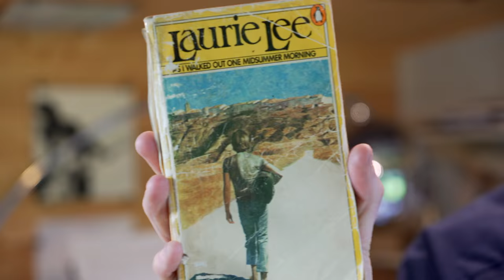As I Walked Out One Midsummer Morning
In 1935 a young Englishman named Laurie Lee arrived in Spain. He had never been overseas; had hardly even left the quiet village he grew up in. He was searching for adventure and chose Spain simply because he knew one phrase in Spanish – ¿un vaso de agua, por favor? His idea was to walk through the country, earning money for food by playing his violin in bars and plazas.
The book Laurie Lee wrote – As I Walked Out One Midsummer Morning – is my favourite travel book of all time. It made me fall in love with Spain – the landscapes and the spirit – and with his style of travel. He travelled slow, lived simply, slept on hilltops, relished spontaneity, and loved conversations with the different people he met along the hot and dusty road.
For 15 years I have dreamed of retracing Laurie Lee’s footsteps, following his route and seeing his Spain with my own eyes. I knew that it would be a fascinating journey. It would make a lovely story, both as a book and as a film.
But there was one massive obstacle standing in my way. I cannot play the violin, nor any other instrument. A large part of the appeal of Laurie Lee’s experience was that he was singing for his supper, living from hand to mouth, with little idea of when he would next earn some money to buy his next meal. For my own story to feel authentic, I needed that uncertainty in my walk.
And so, for many years, my fantasy about undertaking this journey lingered as nothing more than a dream.
This year I decided to do something about it.
I bought a violin at Christmas, and began learning to play. I have never played music in front of an audience, and it is one of my deepest fears.
I am appalling at the violin! It promises to be a hungry, and deeply embarrassing journey!
This week I head to Vigo in northern Spain to begin following Laurie’s route, on foot, through Spain. I will play my violin to earn the money I need for food.
But is the essence of adventure not to seek out that which scares you? To risk failure and uncertainty? I will not carry the safety net of spare money or credit cards: it is the violin or bust.
I am more excited and more frightened about this adventure than anything I have done for many years. That is a good start to an adventure.

You can follow the journey on Instagram (@al_humphreys) and Facebook (Alastair Humphreys)